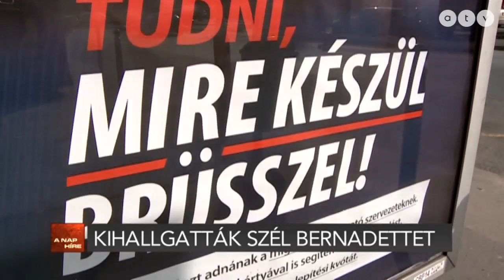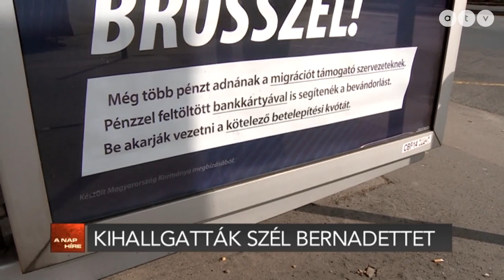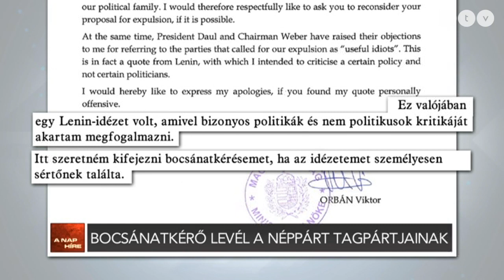A nap híre Simon Andrással - 2019.03.14.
A műsor vendégei Hercsel Adél újságíró, Szél Bernadett független országgyűlési képviselő és Kuncze Gábor az SZDSZ korábbi elnöke.

A TÉMÁK:
- Szél Bernadett a kihallgatásáról: ilyen élményem még nem volt
- Orbán bocsánatkérő levelet írt a Néppárt tagjainak
- 7500 közszolga sztrájkolt
- Március 15: 20 felszólaló az ellenzéki tüntetésen